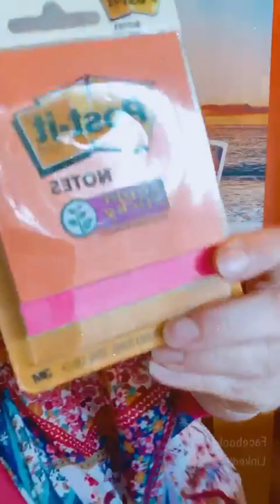Find Your Soul show 25th Nov 2021 write your own story #4 the post it process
Welcome to the Find your Soul show.
This week we continue the topic of Write Your Own Story - how can you truly live your own life. Write your own script. Walk your own path. Weave your own timeline.
- So, we’ll talk about things you were good at or loved to do as a child
And
- the post-it process for jobs, business, relationships, health or spiritual growth.

Also you can listen on my Anchor podcast or watch the replay on my YouTube channel ... links here if you miss the live show.

Join me for a weekly conversation about how you can find your Soul.
Using Reiki Energy Healing, Psychology and Meditation we will start to listen to that ‘voice inside’.
We’ll talk about how to write your own story and use your journal to get answers to the questions that take your relationship with yourself to a deeper level.
What is happiness? How have you been brave? Why are you here?  What have you learnt from your mistakes? And more ...

Facebook: Pip Coleman - Author and Intuitive Coach

Get your ‘Find Your Soul’ Journal – available now on my